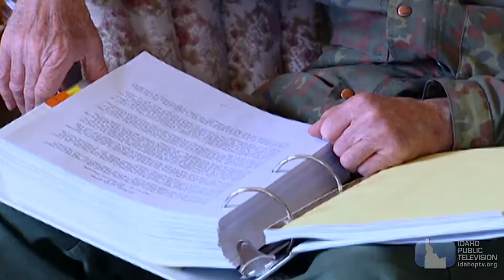Dick Moll | GOLD RUSH DAY'S & GHOST TOWNS | Outdoor Idaho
Listen to long-time Gilmore, Idaho resident, Dick Moll tell the stories of the miners who came and left his town.